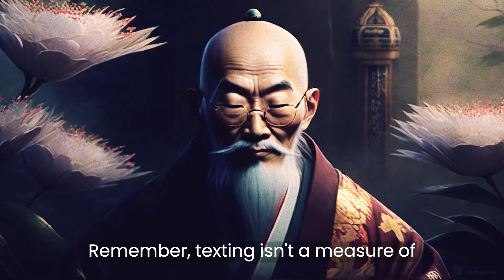Be Careful, This is a Trap. Find Out Your Love is a Trap or Not.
Is love and attraction truly a trap? In this thought-provoking video, we dive deep into the complexities of human emotions. Explore the psychological and emotional aspects of love, attraction, and their potential pitfalls. We'll discuss how these feelings can sometimes lead us into unexpected situations and challenges. But fear not, for understanding the dynamics of love and attraction can empower you to make informed decisions in matters of the heart. Join us as we unravel the mysteries and realities behind these captivating emotions.